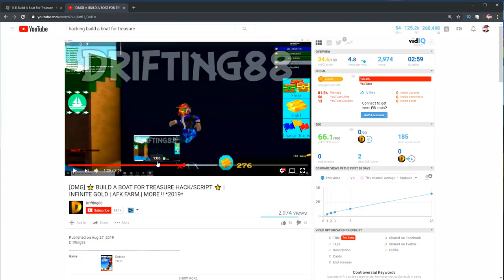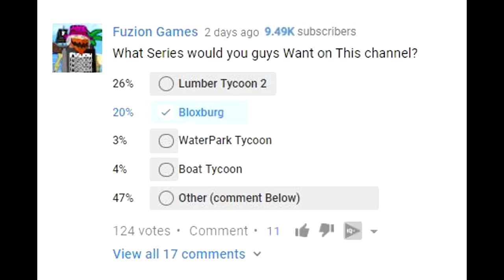The BIGGEST HACKER EVER!! (do not try) | Build a boat for Treasure ROBLOX